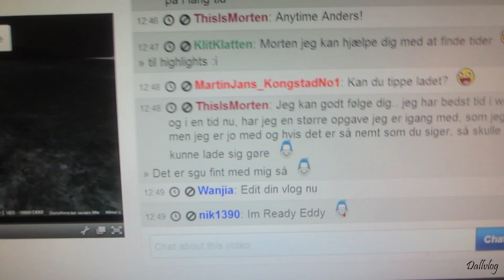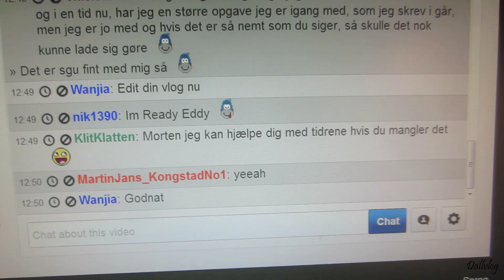Jeg nåede ikke at se verdens største burger :/ (23/11/2013) - 296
Læs nedenunder!

Jeg er igang med at planlægge en tur til Kina sammen med min dejlige kæreste, hvor vi skal backpacke rundt I landet og opleve den eksotiske kultur. som er så fundamentalt anderledes end vores her i Danmark. Her vil jeg filme hele turen og skabe en rejsedokumentar når jeg kommer hjem også dele det med jer her på YouTube.

I den forbindelse vil jeg spørge DIG, min awesome famaraaha om du vil være med at til give en ydmyg skilling af dine hårdt tjente penge til vores projekt. Målet er at nå 10.000,- for at dække vores rejse omkostninger så vi kan fokusere på at have en awesome tur og samtidig skabe en awesome film.

Måden man kan deltage i projektet er ved at donerer penge til vores rejse-paypa. Alle der donerer til projektet bliver featured i slutningen af filmen og får en personlig internet high five af undertegnet. Husk på at alle bidrag hjælper, stort og småt :)